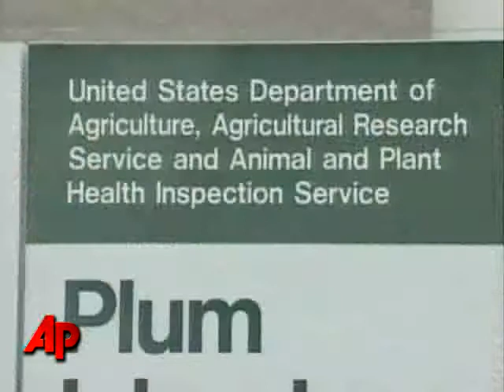To Kansas: Lab Studying Deadly Diseases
The federal government appears poised to select Manhattan, Kansas as site of a $450 million lab to study deadly biological threats like foot-and-mouth disease. Some are concerned diseases could escape and harm livestock. (Dec. 3)